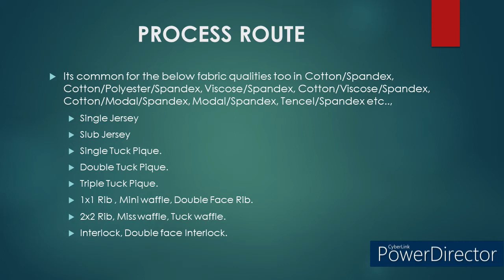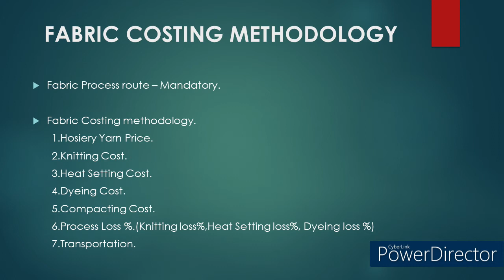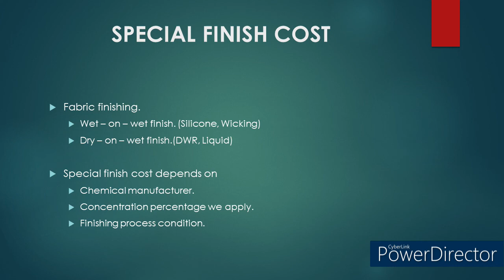PROCESS ROUTE AND COSTING METHODOLOGY FOR A 95%COTTON 5% SPANDEX SINGLE JERSEY FABRIC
REFRESH YOUR MIND BY LEARNING TEXTILE.

Process route involved in manufacturing 95% Cotton 5%Spandex Single Jersey solid dyed fabric and its fabric costing methodology.

This process route and costing methodology are common for the following fabric knit fabric structures with contents like Cotton/Spandex, Cotton/Polyester/Spandex, Viscose/Spandex, Cotton/Viscose/Spandex, Cotton/Modal/Spandex, Modal/Spandex, Tencel/Spandex etc..,.

1.Single Jersey.
2.Slub Jersey
3.Single Tuck Pique.
4.Double Tuck Pique.
5.Triple Tuck Pique.
6.1x1 Rib.
7.2x2 Rib.
8.Mini waffle.
9.Miss Waffle.
10.Tuck Waffle.
11.Flat Back rib.
12.Double face rib.
13.Interlock.
14.Double face interlock.

Pls watch this video till the end, to grab the complete information.